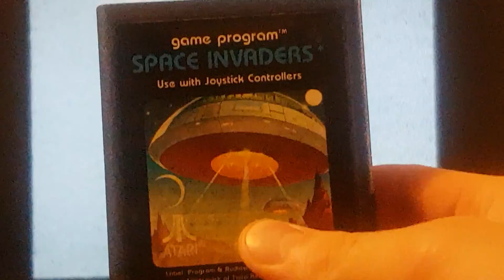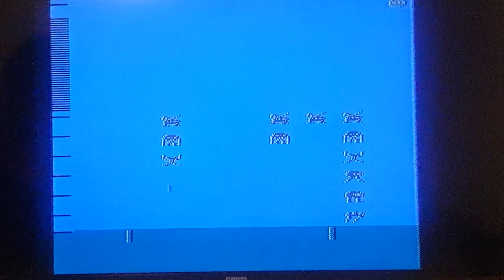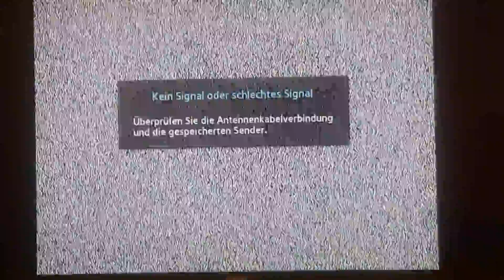Space Invaders Review (Atari 2600)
Space Invaders für den Atari 2600. Absoluter Klassiker! Sowohl die Arcade Version, als auch die Konsolen umsetzung.